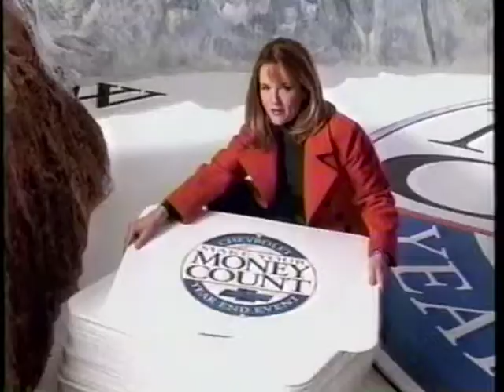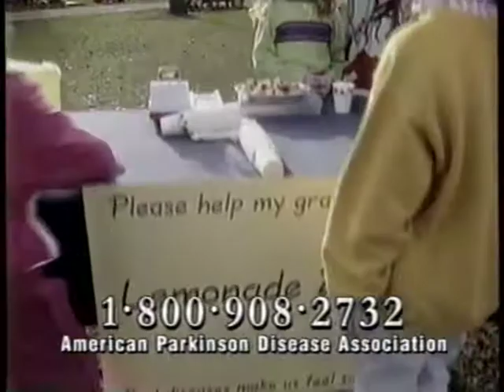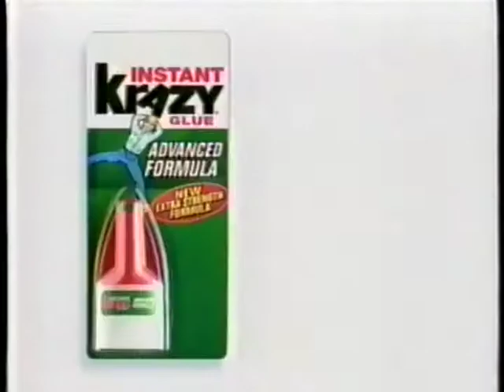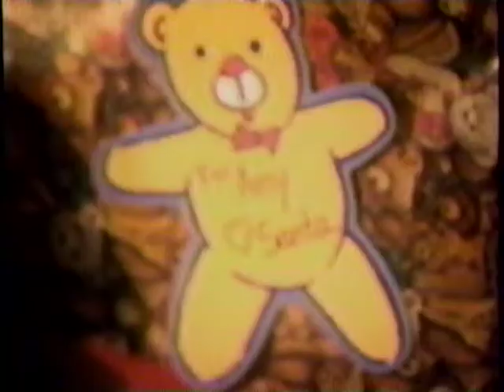KTTV/Fox 11 commercials December 3rd,1999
Aired during Married With Children. Also has credits with audio bumper.